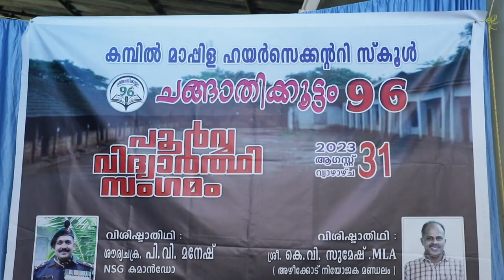Changathikoottam 2023 ( KMHS 96 SSLC Bach ) Part - 7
ചങ്ങാതിക്കൂട്ടം 2023  (കെ എം എച്ച് എസ്  96  എസ് എസ് എൽ സി  ബാച്ച്) ഭാഗം - 7